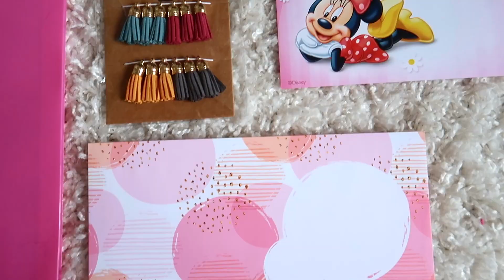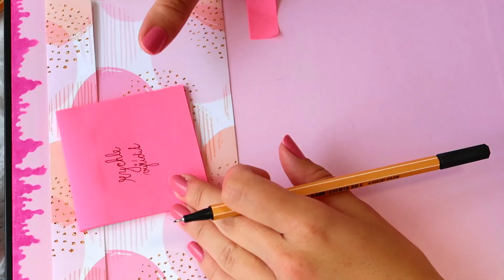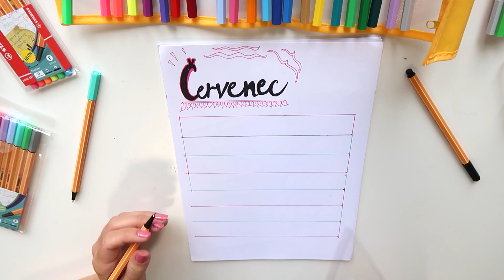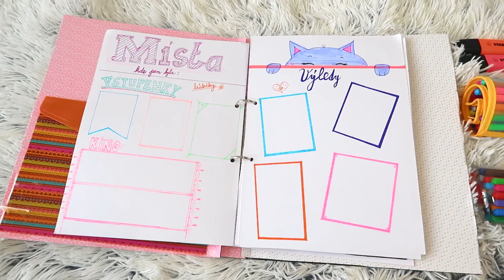Jak na PRÁZDNINOVÝ BULLET JOURNAL! *nejluxusnější verze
Přátelé, dnes vám chci představit můj OSOBITÝ LUXUSNÍ NÁPAD na výrobu bullet journalu. Věřím, že z něj budete stejně nadšení jako já a zkusíte si ho také vytvořit! :-) Video je spolupráce se STABILO @stabilo .  Odkaz na STABILO linery
BAVÍ TĚ MÁ  VIDEA?

Jsem vlastním jménem Dominika Nováková a momentálně mi je 25 let a dostudovala jsem vysokou školu v Praze, obor mediální studia a konečně tak získala titul! :D Huráá!! Jsem Mgr. a šťastná! :) Již od dětství jsem blogovala na svém (starém) blogu . Věnovala jsem se od 13 let převážně žurnalistice a publicistice. Absolvovala jsem stáž na Nově a také přispívám na Krásná.cz. Již před 4 lety vše ale přerostlo v tento youtube kanál, kam se snažím pravidelně natáčet videa o holčičích tématech, zábavných skečích, ale také vést lidi k tvoření a kreslení. Za mě by bylo dobré, aby úplně nevyhasl zájem o manuální tvořivost a proto se snažím lidem ukazovat, jak převést i obyčejné kreslení v zábavnou formu. Jednou bych se mimo jiné chtěla věnovat i módnímu návrhářství a třeba založit vlastní značku s oblečením, které bych i navrhovala a kreslila.